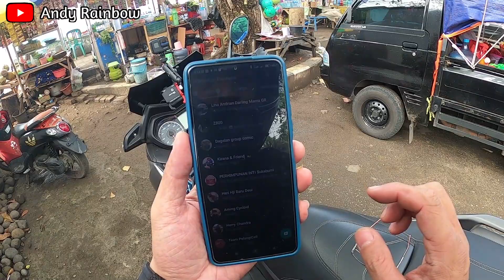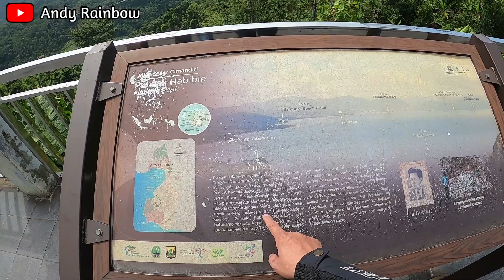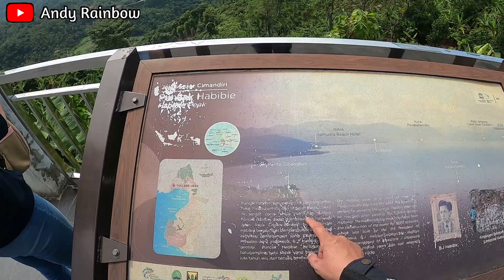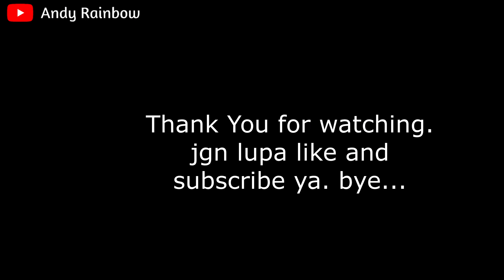Sunday Morning Ride Pelabuan Ratu, Karang Hawu and Puncak Habibi sept 2022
minggu pagi yg agak mendung kita memutuskan utk gasss ke pelabuan ratu, disini saya ditemani gaby, riding santai aja pakai motor xmax, selamat menonton